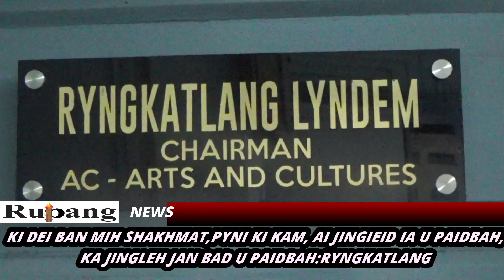KI DEI BAN MIH SHAKHMAT,PYNI KI KAM, AI JINGIEID IA U PAIDBAH:RYNGKATLANG